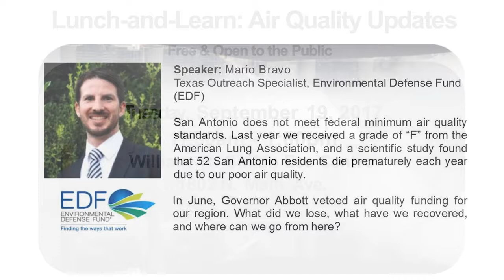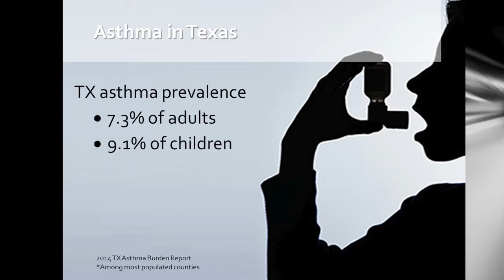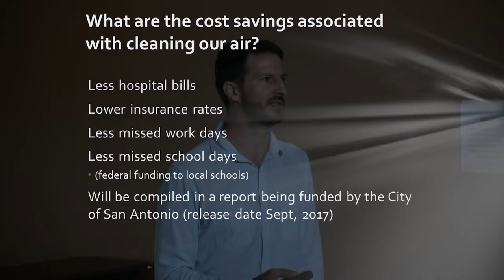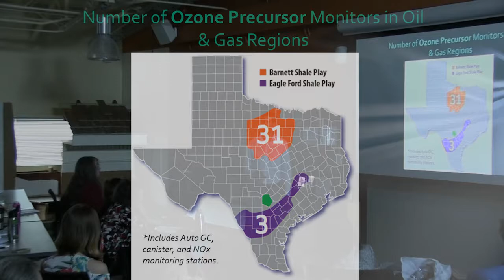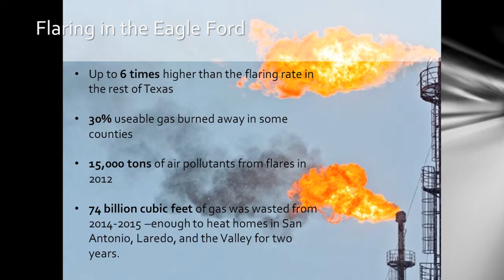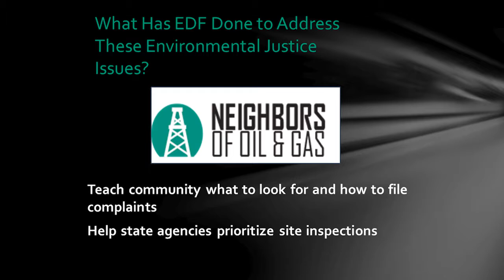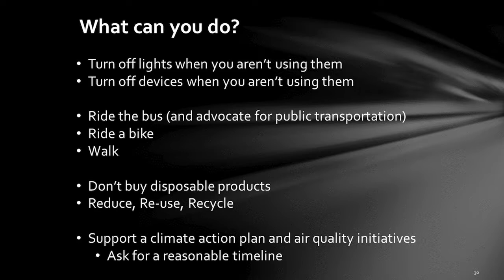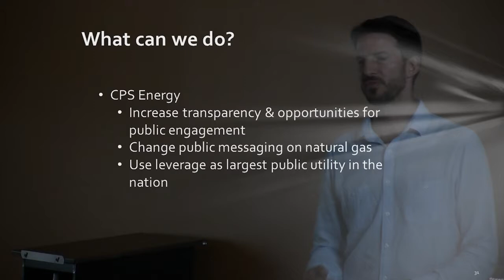Lunch-and-Learn: Air Quality Updates w/ Mario Bravo of EDF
Lunch-and-Learn: Air Quality Updates, Tuesday, September 19, 2017 at the William R. Sinkin Eco Centro, 1802 N. Main Ave., San Antonio, Texas, 78212.
Mario Bravo, Texas Outreach Specialist of the Environmental Defense Fund (EDF) presents on ozone non-attainment and climate change challenges in the greater San Antonio region.